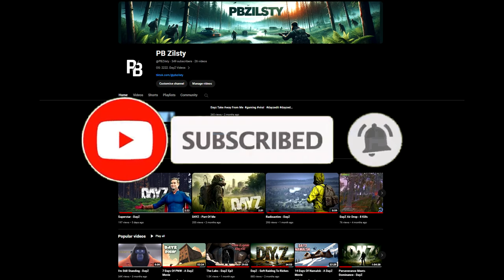1 Life On Vanilla DayZ - A DayZ Event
Server: Basically Vanilla